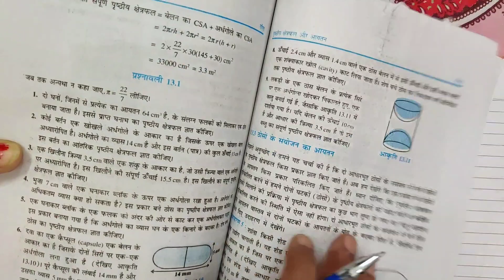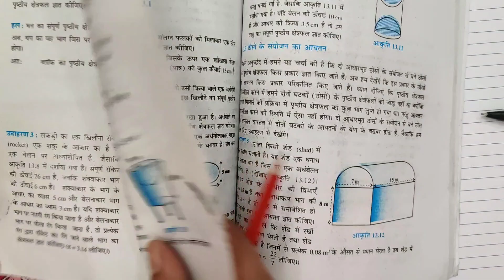Class 10 Maths Superfast revision + important questions Ch.13 Surface Area and Volume HBSE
In this video lecture I am giving you superfast revision of  maths for class 10th HBSE. This lecture has revision of chapter 13, SURFACE AREA AND VOLUME.

This lecture will certainly help you in doing fastest revision.  I also solved important questions with some tips and tricks that will help you you in solving questions during final exam

For more practice you can revise maximum MCQs from the following links

Link for Ch.13 MCQ of previous year question papers

LINK for Ch.13 long ques. Of  5  marks

You can also revise important questions from SAMPLE PAPER SOLUTION issued by BSEH

If you like  this lecture then certainly write me in the comment box.

You can join my WhatsApp group for class 10th solving your queries